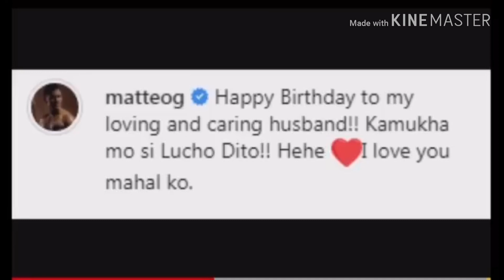NAGKABATI NA SI MOMMY DIVINE AT SARAH